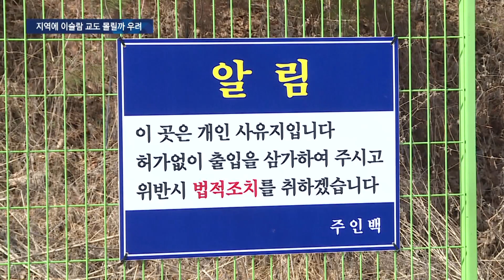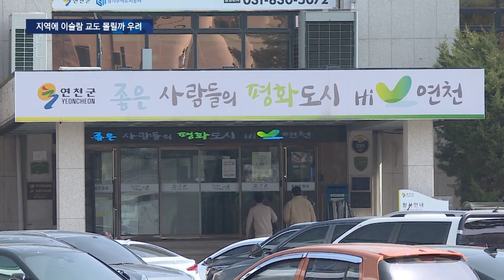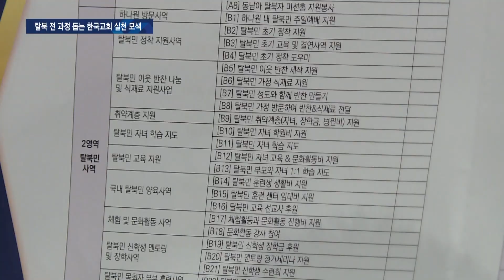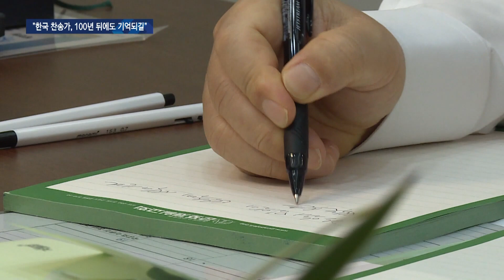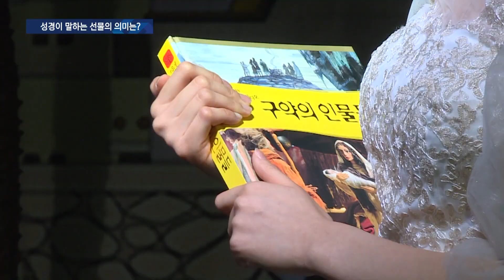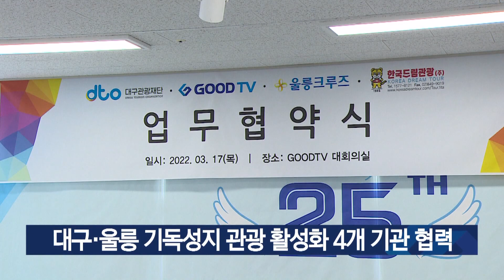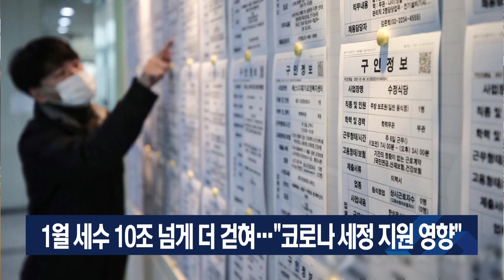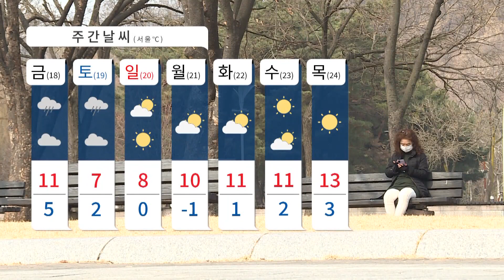[다시보기] 3/17(목) 연천군에 이슬람 야영장?...주민들 “결사 반대” 外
1. 경기도 연천군 일대에 대규모 이슬람 야영장이 세워진다는 소식이 알려지자 주민들이 반발하고 나섰습니다. 현장을 취재했습니다.

2. 팬데믹 기간을 지나면서 변화한 통일선교의 방향성을 공유하고 한국교회의 동참을 촉구하는 자리가 마련됐습니다.

3. 세대를 거듭할수록 잊혀져가는 찬송가를 지키기 위한 노력이 이어지고 있습니다. 한국찬송가개발원이 최근 신작 찬송가 10곡을 발표했습니다.

4. 사순절 기간 그리스도의 사랑과 구원의 의미를 다시한번 느낄 수 있는 기독교 창작뮤지컬 ‘선물 인투 더 바이블’이 막을 올렸습니다.

5. GOODTV가 대구와 울릉도 지역 기독교 성지순례 관광 활성화를 위한 업무협약을 진행했습니다.

* 방송시간
 GOODTV NEWS

● 본방 : 월 ~ 금요일 21:50
● 재방 : 화 ~ 금요일 06:50  /  토요일 06:00
● 삼방 : 화 ~ 금요일 12:00   /  토요일 14:00

* 시청방법

- IPTV: KT Olleh TV 234번, SKB Btv 303번, LG U+ 273번
- 위성TV: KT 스카이라이프 186번
- 케이블: Btv 케이블 224번, LG헬로비전 289번, 딜라이브 303번,